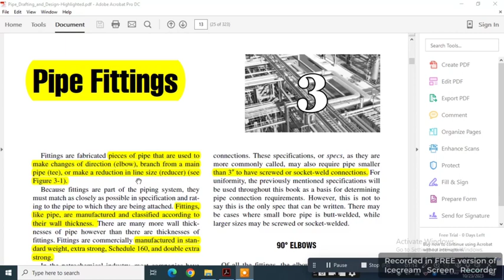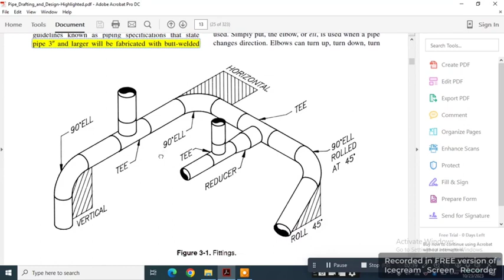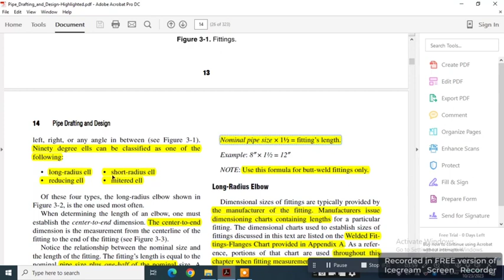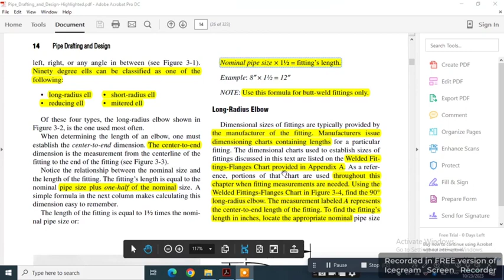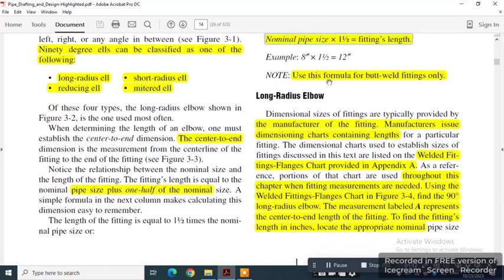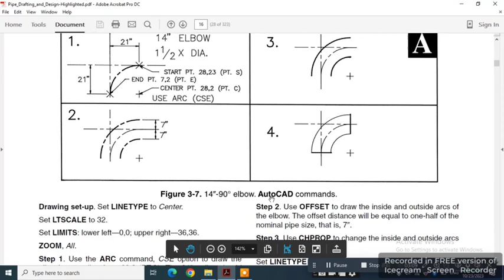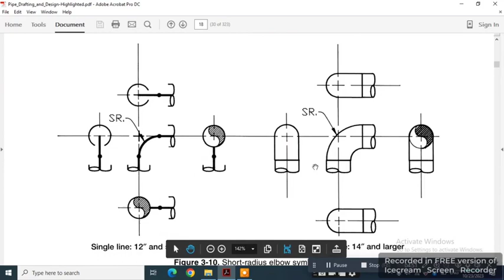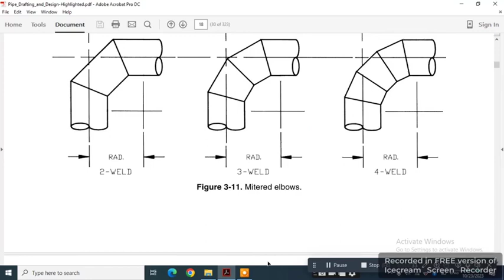Pipe drafting and design-Pipe Fittings-Lecture 2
Because fittings are part of the piping system, they
must match as closely as possible in specification and rating
to the pipe to which they are being attached.Of all the fittings, the elbow is the one most often used. Simply put, the elbow, or ell, is used when a pipe
changes direction